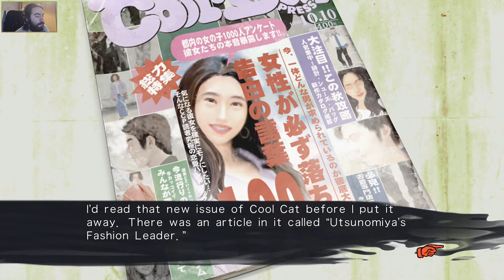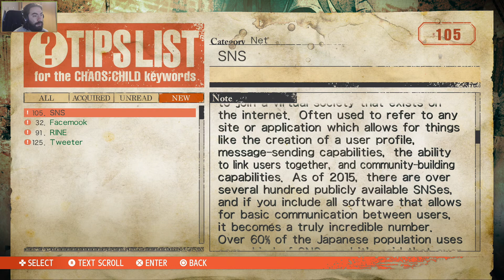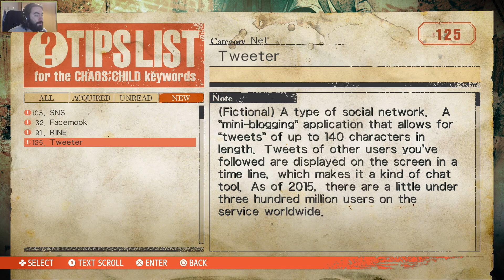Chapitre 1 - Les préparatifs du festival [Chaos;Child | Live Session 2 Episode 2] (FR)